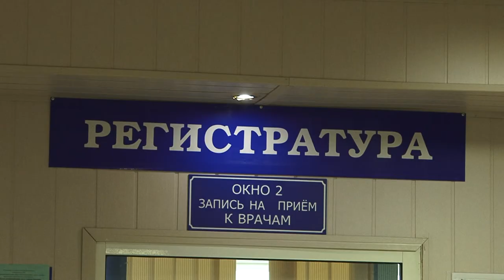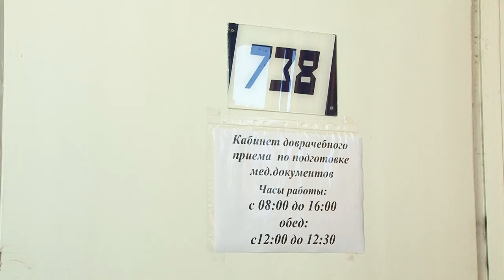Кабинет доврачебного приёма в Сарове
Как в Сарове без длинных очередей получить все необходимые медицинские справки?